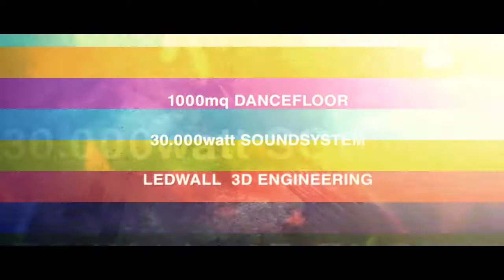WAREHOUSE Alternative Club | TRAILER 28.03.2013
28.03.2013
WAREHOUSE PROJECT #2

Line Up: Tommy Four Seven + Dinky + Andrea Mattioli